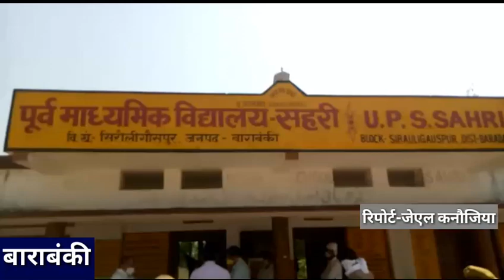Barabanki:प्रशासन द्वारा किया गया क्वारंटाइन सेंटरों का निरीक्षण|LIVE 24 INDIA NEWS